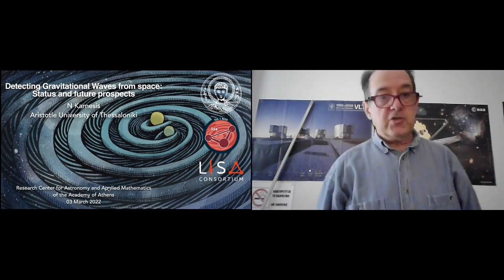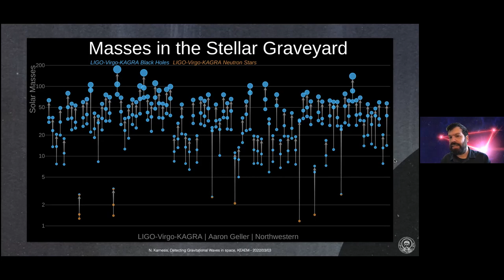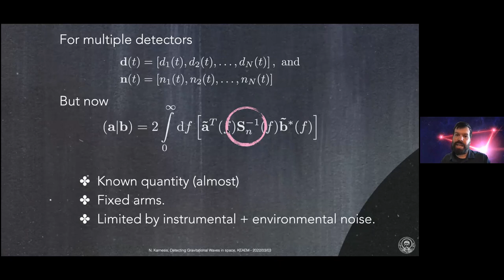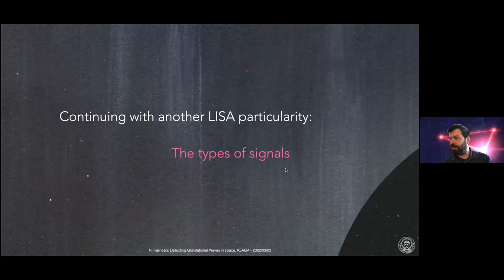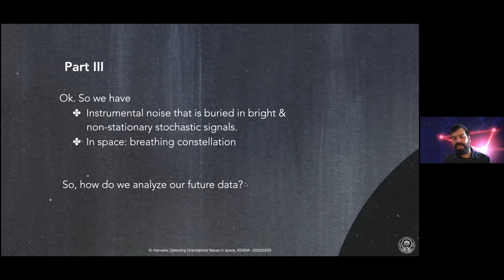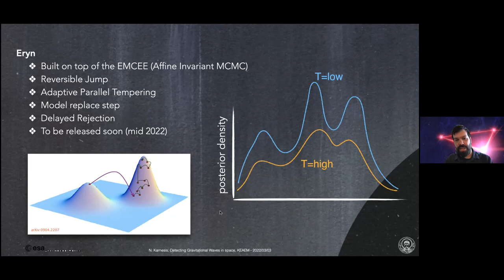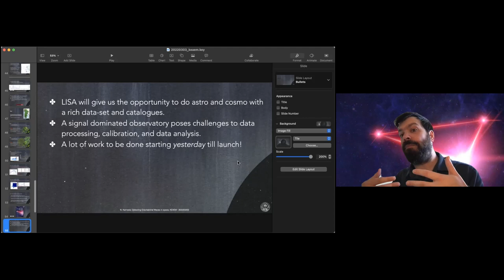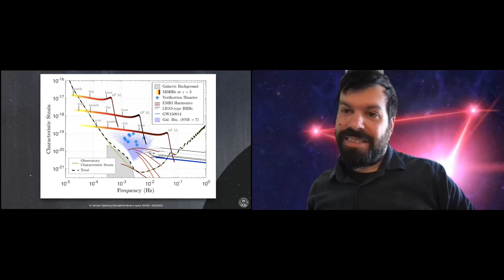Detecting Gravitational Waves from space (N. Karnesis)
Karnesis Nikolaos
Aristotle University of Thessaloniki, School of Physics

Abstract:

In recent years, the improved sensitivity of our ground-based detectors has allowed us to measure a plethora of new gravitational wave signals. These new catalogues have contributed to the improvement of our understanding of the nature of such cataclysmic events. At the same time, the community is implementing a new detector idea, the Laser Interferometer Space Antenna (LISA). LISA is a space-born detector, and will probe lower parts of the Gravitational Wave spectrum, focusing on the investigation of a new set of potential gravitational wave sources. In this talk, I will present an overview of LISA, focusing on the data analysis challenges we will need to face, in order to extract the full scientific potential of the mission.